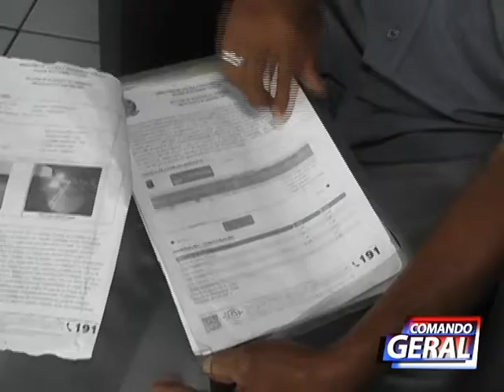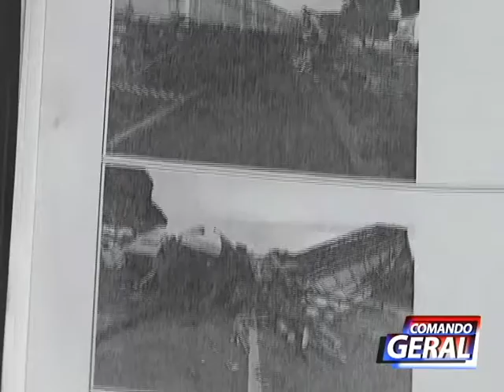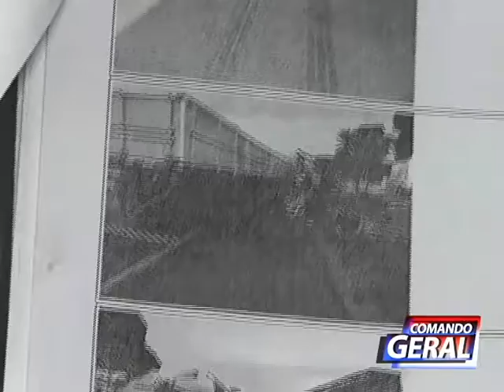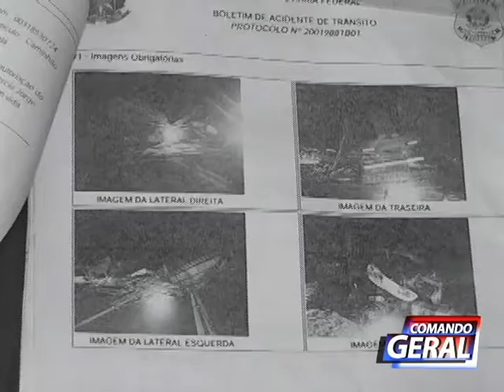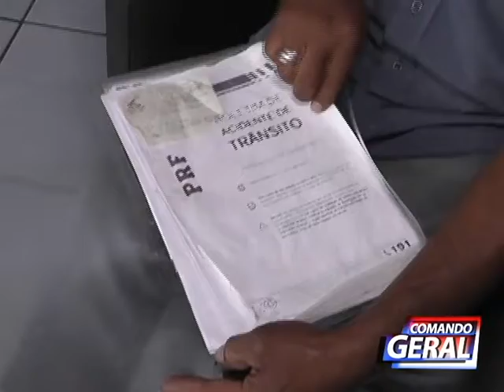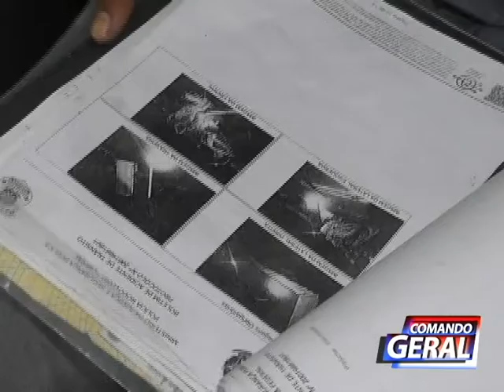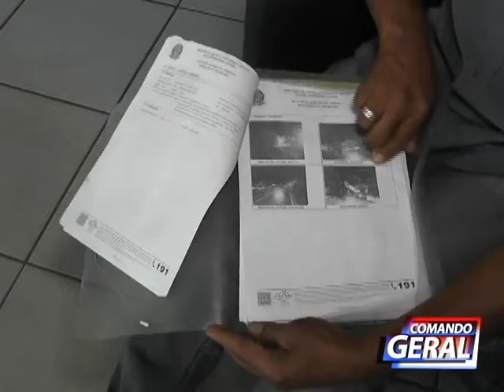SEU DIVALDO FAZ PEDIDO DE AJUDA PARA VOLTA PRA SUA CIDADE